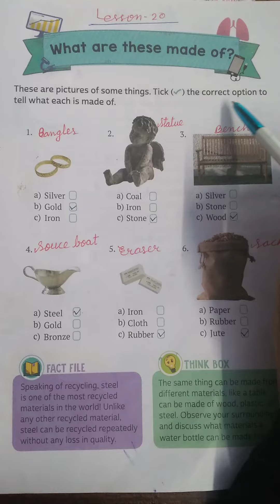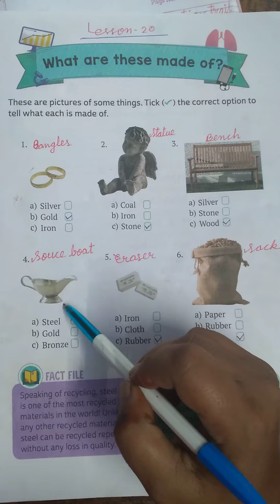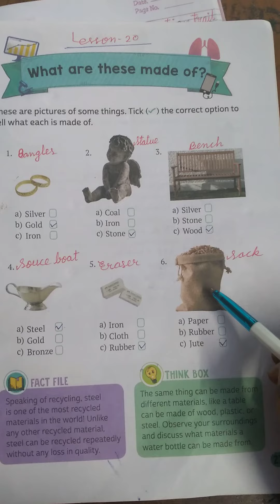C3 G.K Lesson 20 What are these made of ?